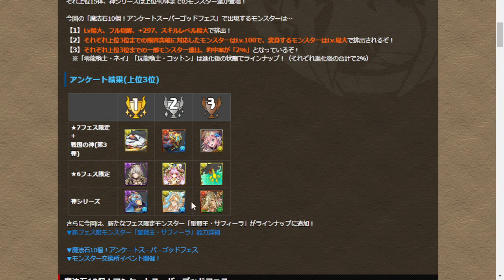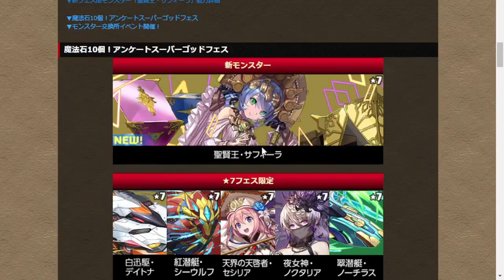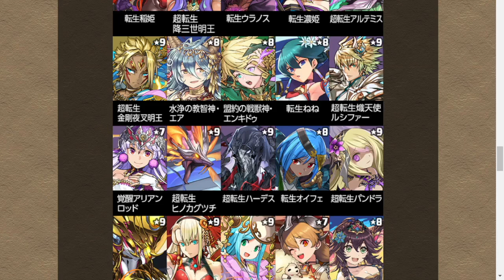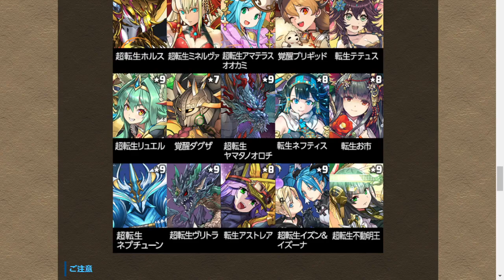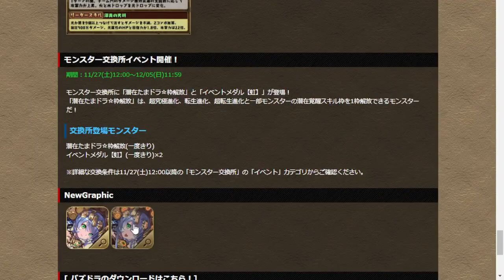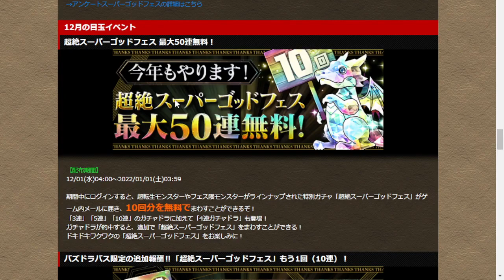アンケートスーパーゴッドフェス発表！引くのは来月まで待ったほうがいいぞ！【パズドラ・聖賢王・サフィーラ】